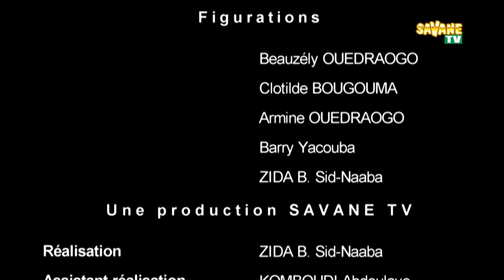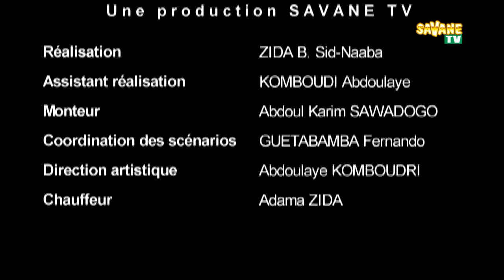Compilation Ah! Ouaga...Film de détente sur Savane TV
Compilation Ah! Ouaga...
Film de détente sur Savane TV
Réalisation:
Boubacar Zida Sidnaaba